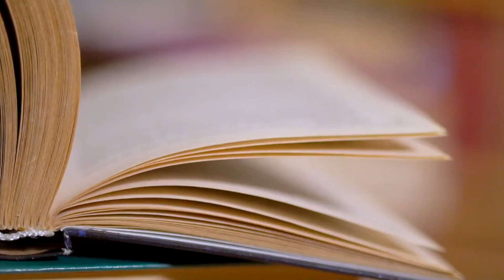BREAKING NEWS! Brutal Tension Between Harry and Meghan Exposed, Harry Caught SLAMMING DOOR & LEAVE.